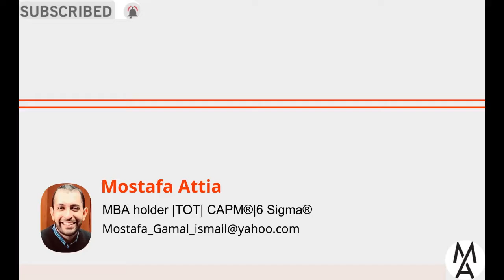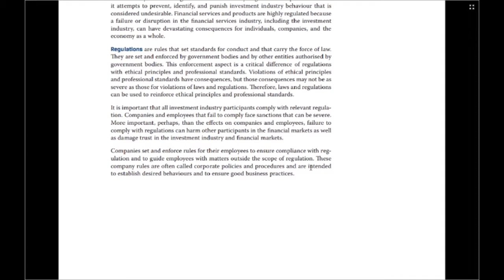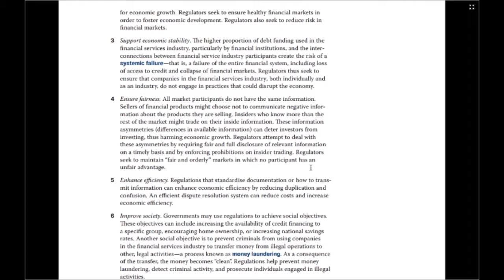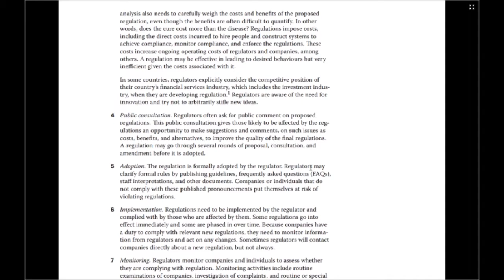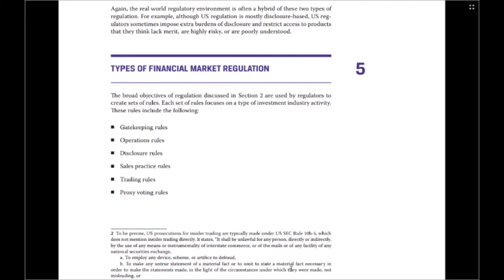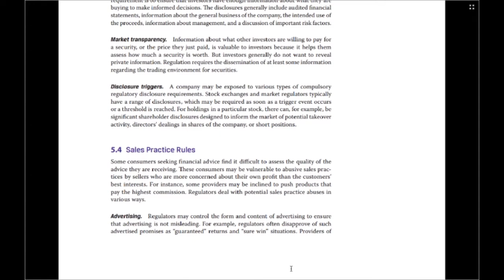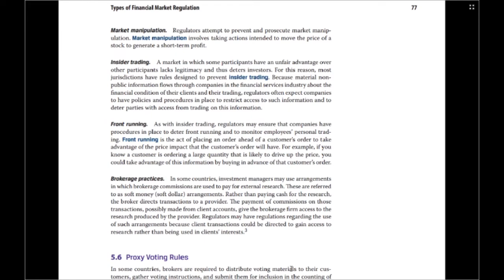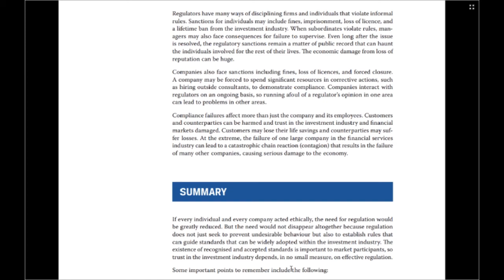investment foundation chapter 3| أساسيات الاستثمار الفصل الثالث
cfa level 1 شرح,
cfa بالعربي,
cfa level 1,
cfa society egypt,
cfa institute investment foundations® program,
cfa شهادة,
cfa course,
cfa investment foundations program,
cfa ويكيبيديا,
cfa هدف,
ما هو cfa,
ما هي cfa,
cfa egypt,
ماكينة خوازيق cfa,
مشعل الخرفشي cfa,
محاضرات cfa,
منحة cfa,
مدرک cfa,
مذاكرة cfa,
شرح برنامج cfa rewards للايفون,
cfa كورس,
كورس cma كامل,
كورس cfa بالعربي,
كورس ال cfa,
شرح كورس cfa,
cfa قطط,
شهادة cia في السعودية,
فوائد شهادة cfa,
cfa عربي,
عرفان cfa,
cfa شرح,
cfa شهادة في مصر,
cfa شروط,
cfa شهادة للقطط,
شهادة cfa بالعربي,
شرح cfa investment foundation,
cfa rewards شرح,
شرح cfa,
رواتب cfa,
دورة cfa,
دراسة cfa,
cfa خوازيق,
تجربتي cfa,
تنفيذ خوازيق cfa,
تعلم cfa,
cfa بالعربي level 1,
cfa بالعربي راديو مباشر,
شرح cfa بالعربي,
cfa اختبار,
اختبار cfa المستوى الاول,
امتحان cfa,
شهادة ال cia,
اهمية شهادة cfa,
cfa 11,
cfa l1 ethics,
cfa 11 usman,
cfa 1级,
cfa l1 equity,
cfa 1 2021,
cfa 1 level,
mark meldrum cfa 1,
ethics level 1 cfa,
level 1 cfa,
cfa level 1 fixed income,
cfa level 1 quantitative,
cfa level 1 classes,
cfa level 1 equity investments,
cfa level 1 crash course,
cfa exam level 1,
cfa 2021,
cfa 2022,
cfa 2021 level 1,
cfa 2022 curriculum changes,
cfa 2020,
cfa 2021 changes,
cfa 2022 level 1,
cfa 2 derivatives,
٢ كفاية,
٢ كفاية اكرم حسني,
cfa 3 ethics,
mark meldrum cfa 3,
cfa level 3,
cfa level 3 fixed income,
cfa level 3 mark meldrum,
cfa level 3 essay questions,
cfa level 3 portfolio management,
cfa level 3 behavioral finance,
level 3 cfa,
passing level 3 cfa,
cfa 3,
cfa 44,
cfa 44 nosferatu,
cfa 44 ace combat 7,
cfa 44 plane crazy,
cfa 44 unlimited admm,
cfa 44 nosferatu ace combat 7,
cfa 44 nosferatu ace combat 6,
cfa 44 admm,
cfa level 4,
cfa level 4 exam,
cfa lvl 4,
mokobe 50 cfa,
5 francs cfa,
robotape 50 cf,
cfap 5,
cfap 5 advanced taxation,
5 minutes craft,
5 minute crafts,
cfap 5 lectures,
5 min crafts,
ace combat 6 cfa-44,
ace combat 6 cfa-44 nosferatu,
cfa reading 6,
cfa church 6121,
cfa class 67,
cfap 6 lectures,
cfap 6,
ace combat 7 cfa-44 nosferatu,
ace combat 7 cfa-44,
ace combat 7 cfa-44 multiplayer,
cfa sound super-7,
cfa reading 7,
ace combat 7 cfa-44 admm,
ace combat 7 cfa-44 eml,
ace combat 7 cfa-44 unlimited,
cfq 7 ano,
cfa reading 8,
cfar dite eshte 8 marsi,
cfare dite eshte 8 marsi,
cfa 90 percentile,
cfa 99,
cong dong cfa 99,
cfa 94,
cfare ha bebi 9 muajsh#Mostafa_Attia